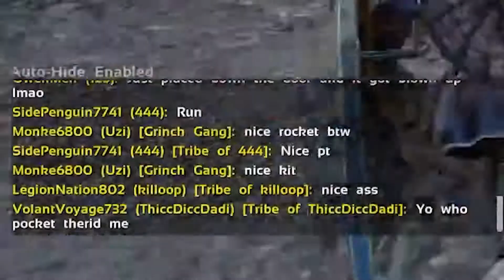How The Mighty Fall (An Ark Movie)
A strong start can always crumble and fall apart.